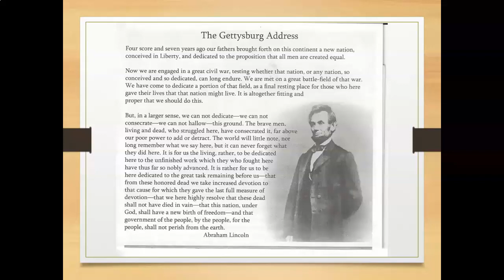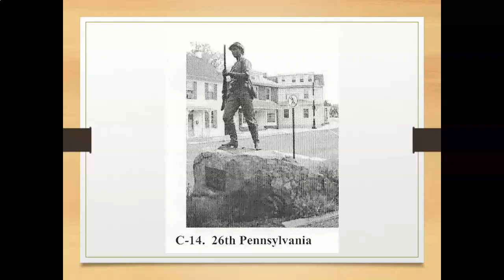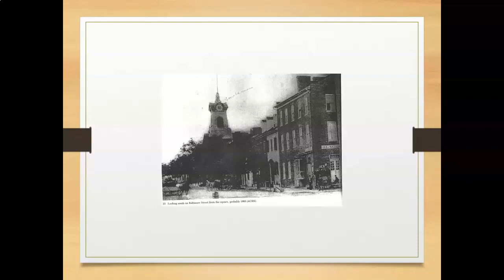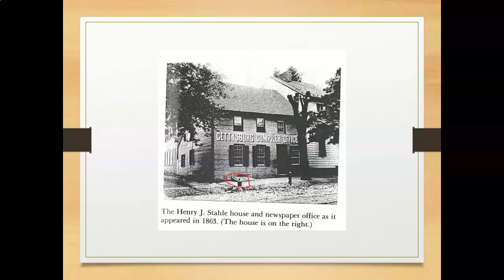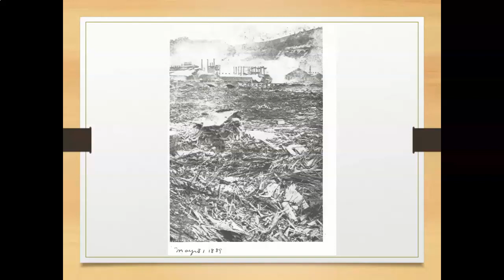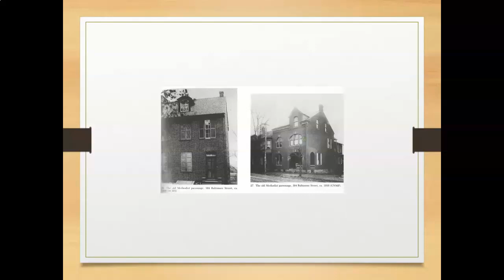Close Calls: Gettysburg Civilians During the Battle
Take a virtual walking tour through downtown Gettysburg without having to get out of your comfortable chair. Licensed Town Guide Linda Seamon recounts the stories of residents who stayed in town throughout the Battle of Gettysburg. Many were in the line of fire, and those close calls are the theme of this tour. See the homes as they looked in 1863 and today, count the bullet holes still showing in many of the buildings, and learn about the civilians who endured the battle.